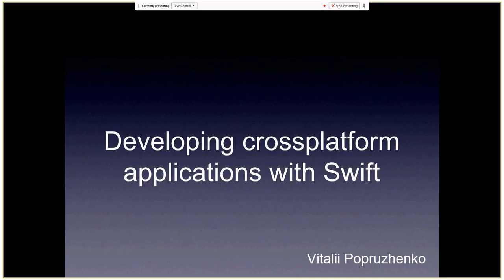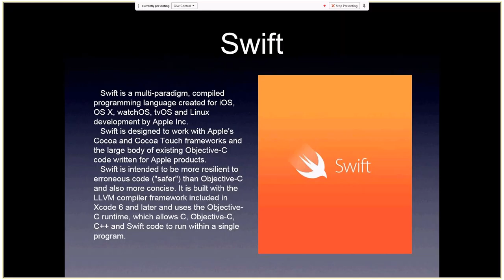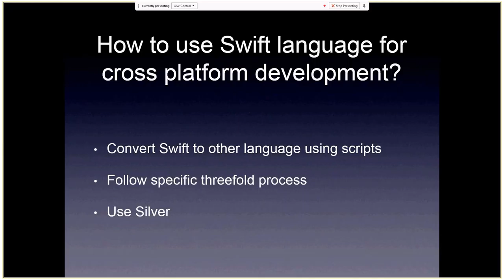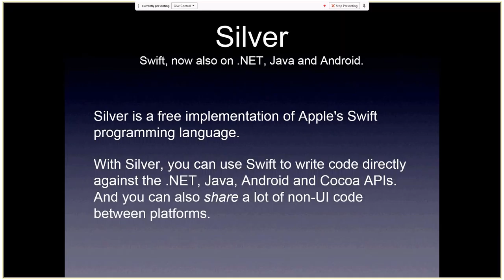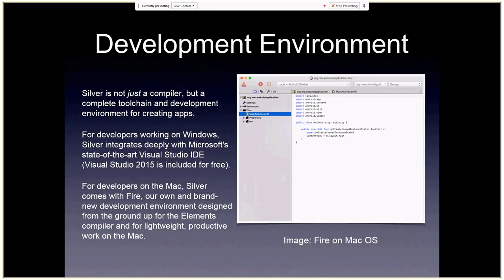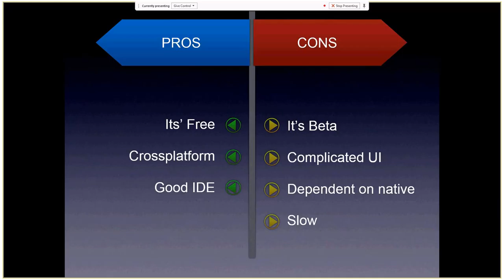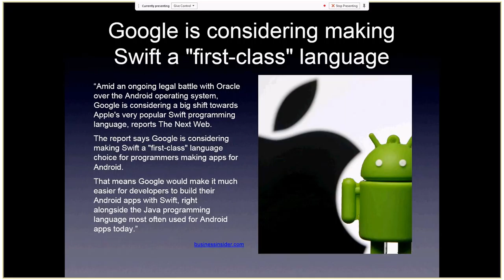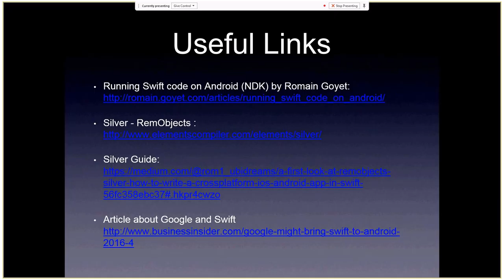Developing cross platform applications with Swift by Vitalii Popruzhenko (Ukr)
We discussed ability to develop cross platform native applications using Apple's Swift language. Looked at instruments that are available at the moment, how to work with them, their pros and cons, main focus was on Silver by RemObjects.